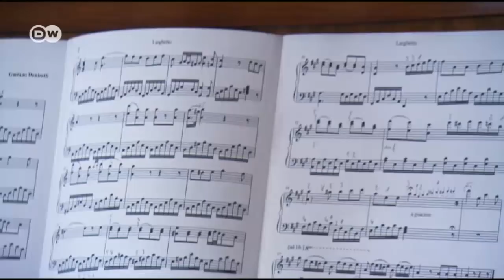Bergamo: Die Perle in Norditalien | DW Deutsch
Die norditalienische Stadt liegt am Fuße der Alpen und besticht durch ihr historisches Zentrum mit der denkmalgeschützten Oberstadt. Kulinarisch ist Bergamo für seine Polenta-Speisen und das Stracciatella-Eis berühmt.